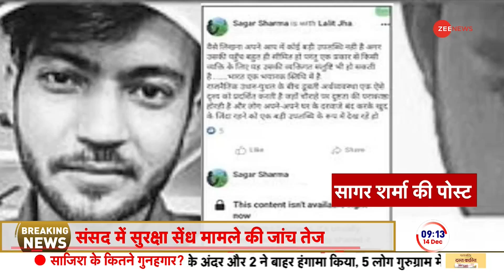Sagar Sharma Post: संसद में सेंधमारी करने वाले आरोपी सागर की पोस्ट आई सामने! जानें क्या कुछ लिखा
Parliament Security reach: संसद में शीतकालीन सत्र के दौरान सुरक्षा में बड़ी चूक देखने को मिली। इसके चलते पुलिस ने आरोपियों को गिरफ्तार कर लिया है और लगातार पूछताछ जारी है   . इस बीच आरोपी सागर शर्मा की पोस्ट सामने आई है। इस रिपोर्ट में विस्तार से जानें सागर शर्मा ने क्या कुछ लिखा।

Sagar Sharma Post: A major security lapse was witnessed during the winter session of Parliament. Due to this, the police have arrested the accused and the investigation is continuing. Meanwhile, the post of accused Sagar Sharma has surfaced. Know in detail what Sagar Sharma wrote in this report.